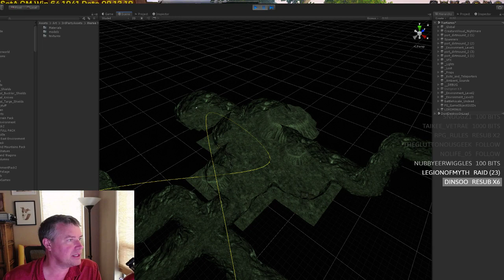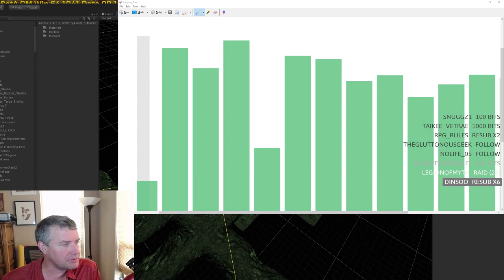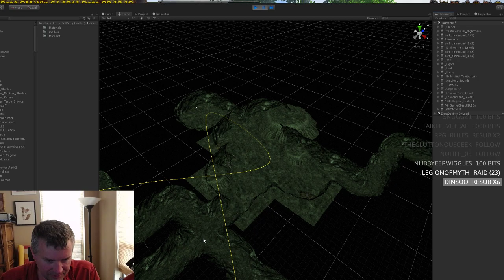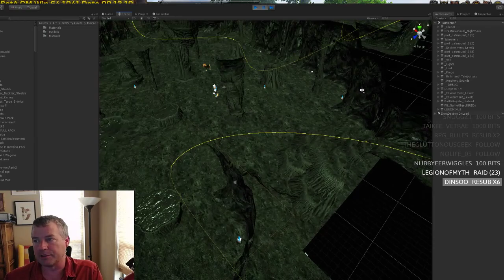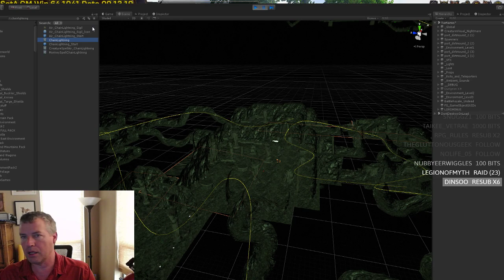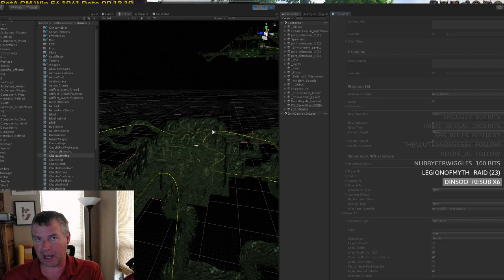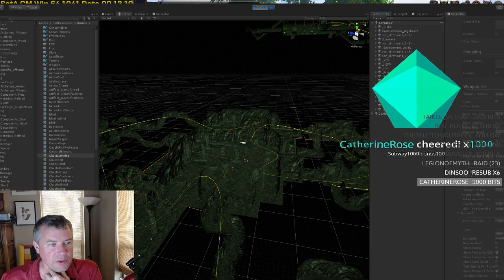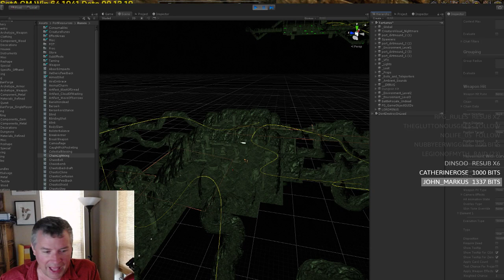Quick Monday stream with Atos for some news and Q&A